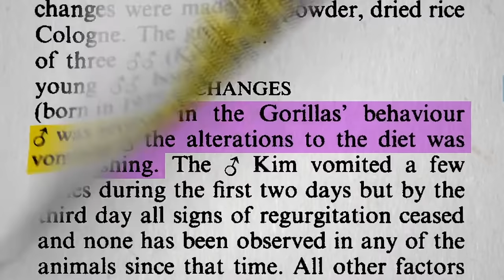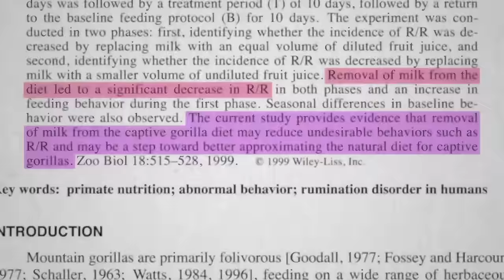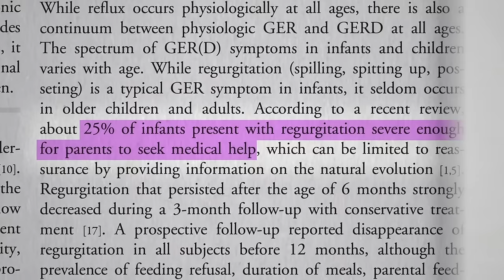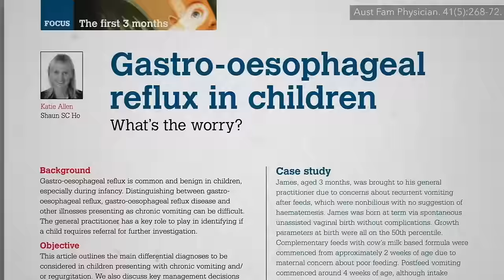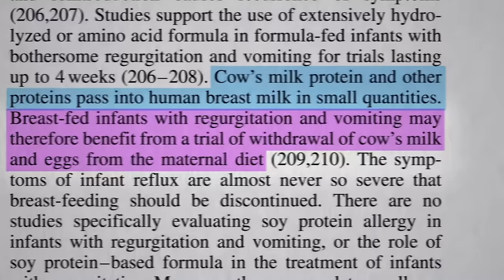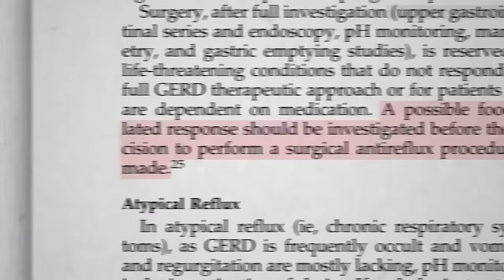Friday Favorites: Treating Reflux in Babies with Diet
Treat the cause of infant reflux with maternal cow’s milk elimination.

Maternal diets can have a direct effect on breast-fed babies, as I previously covered in Treating Infant Colic by Changing Mom’s Diet and Infant Seizures Linked to Mother’s Spirulina Use

But for mothers who are able, breast is still always best. See The Best Baby Formula and Formula for Childhood Obesity

After this video was published, I released another one on reflux. See How to Treat Reflux in Children with Diet

Have a question about this video? and someone on the NutritionFacts.org team will try to answer it.

Want to get a list of links to all the scientific sources used in this video? You’ll also find a transcript and acknowledgements for the video, my blog and speaking tour schedule, and an easy way to search (by translated language even) through our videos spanning more than 2,000 health topics.